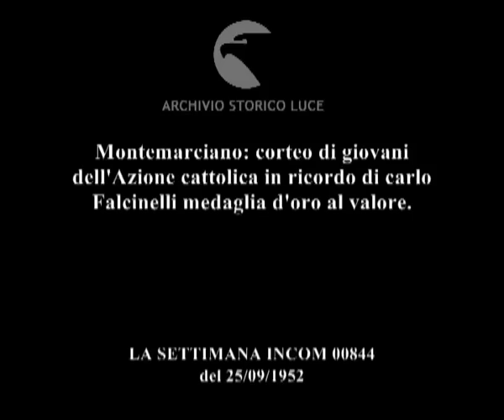In onore della Medaglia d'oro Carlo Falcinelli.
Montemarciano: corteo di giovani dell'Azione cattolica in ricordo di carlo Falcinelli medaglia d'oro al valore.
Descrizione sequenze:corteo giunge nella piazza di Montemarciano ; un sacerdote celebra la messa ; campane suonano a stormo ; Tupini tra la folla accanto al padre del caduto che porta sul risvolto della giacca la medaglia d'oro ; fotografie di Carlo Falcinelli e appunti autografi ;